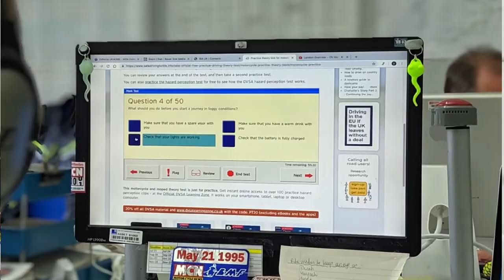How to get Motorbike licence in New Zealand || In Hindi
How to get nz motorbike licence
How to get motorbike license in New Zealand
New Zealand Motorbike expense.

CBTA test

FOR BASIC HANDLING TEST

FOR CBTA

For CBTA.

LAMS MOTORBIKE LIST FOR LEARNERS.